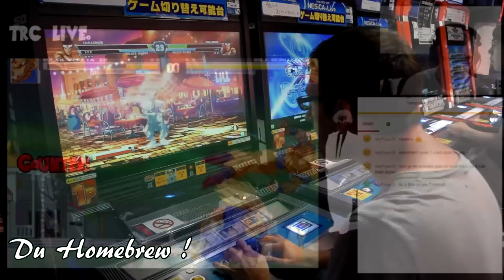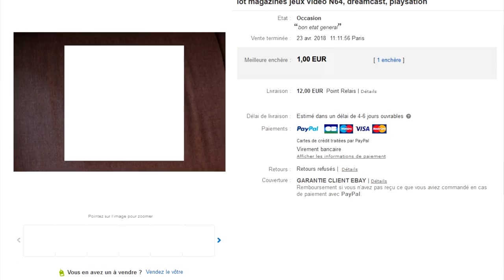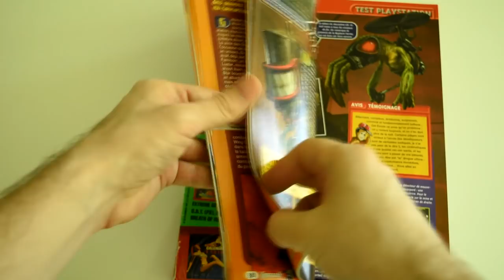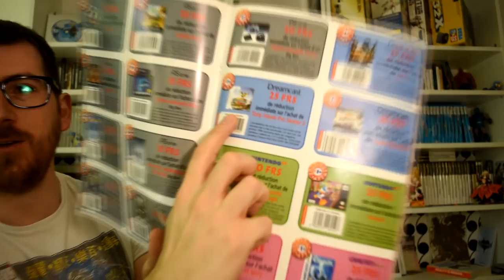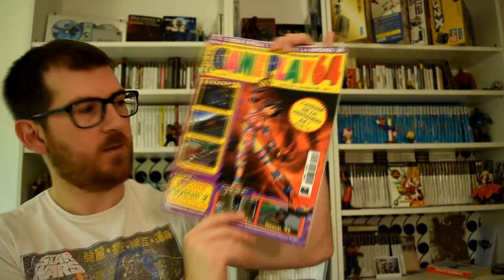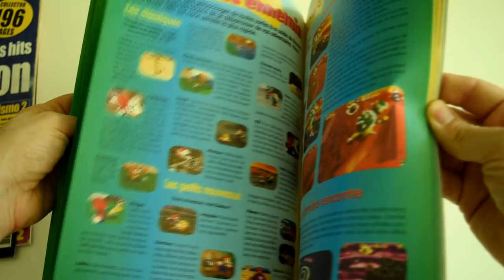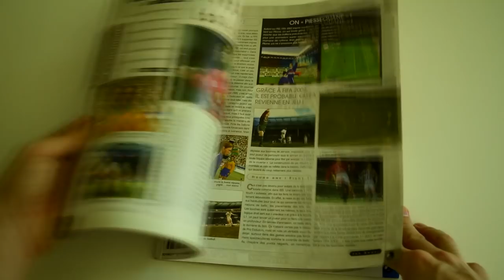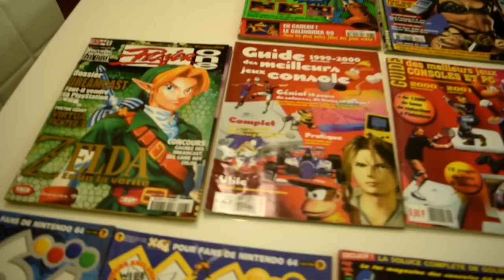[ UNBOXING RETROGAMING ] JE VOUS EMMENE AVEC MOI 20 ANS DANS LE PASSE !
Ah... Voilà une vidéo qui sens bon la nostalgie ! Accompagne moi dans l'unboxing d'un colis retro vieux de plus de 20 ans ! On y retrouvera plein de vieux magazines de jeux video d'antan qu'on peut aussi appeler magazine retrogaming aujourd'hui !

Et oui mon enfant, il fut un temps ou internet n'existait pas et ou on devait aller chez son marchant de journaux pour faire le plein de news sur l'univers du jeux vidéo ! Chaque marque avec son magazine ! SEGA son MegaForce puis Dreamcast magazine ! Nintendo avait Super Power et Club Nintendo ! Et entre les deux, plein de magazines spécialisés ou généralistes comme Joypad / Console+ / PlayerOne et encore bien d'autres !

Comme toujours, une chaine à la cool où l'on parle de tout et de rien mais surtout de jeux video et de retrogaming quel qu'il soit ! Aussi bien des achats que des vide grenier. De la présentation de collection et parfois de bonnes barres de rire :) (puis aujourd'hui de magazine de jeux video ahah)

TRC